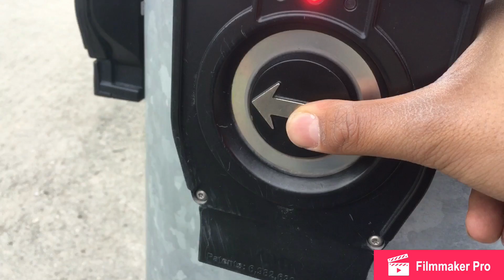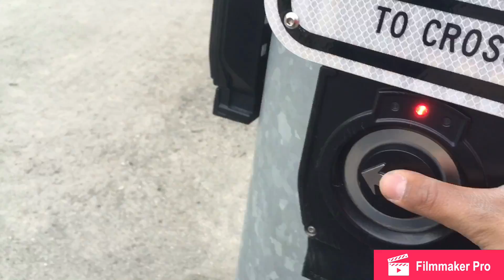My bike broke